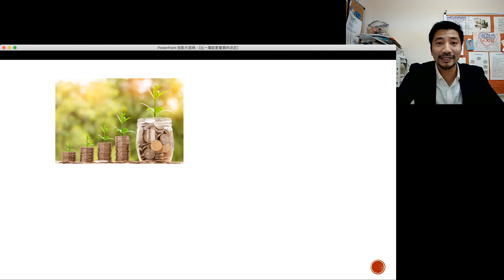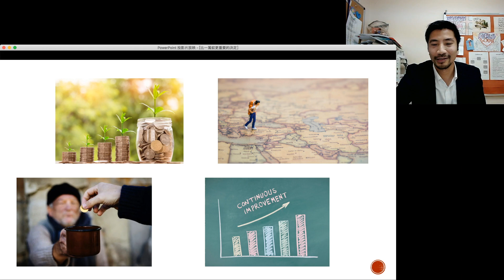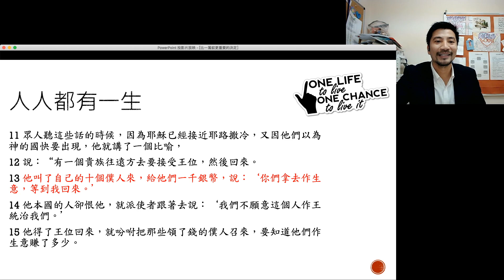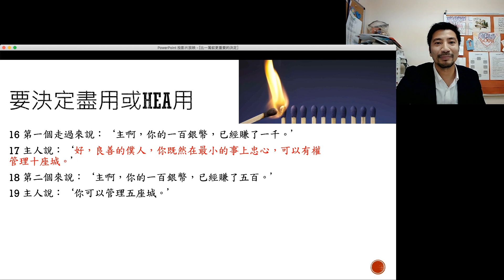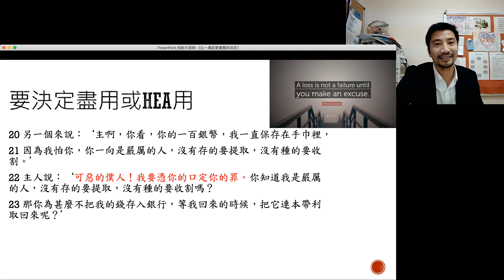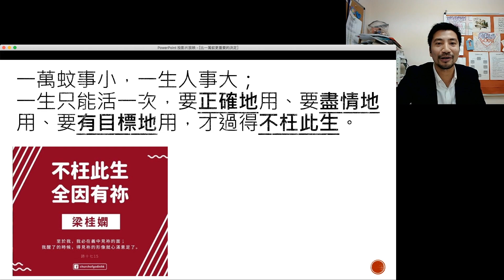要洗盡一萬蚊？要盡用這一生﹗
這段時間，最hit的topic莫過於政府派一萬蚊，唔知道大家會點用呢？
又或者你話，我都未夠十八歲，無我份喎﹗
但我想講過好消息比你知，就算你有或無一萬蚊，你已經有更正既，就係一生啦﹗
你會點樣用呢？大家分享下啦﹗